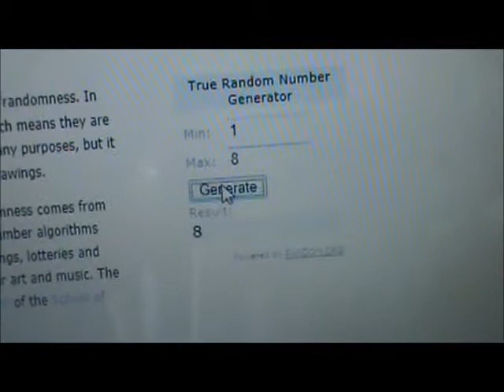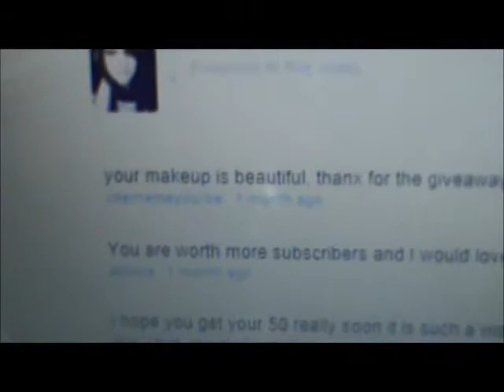GIVEAWAY WINNER!!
xoxo.